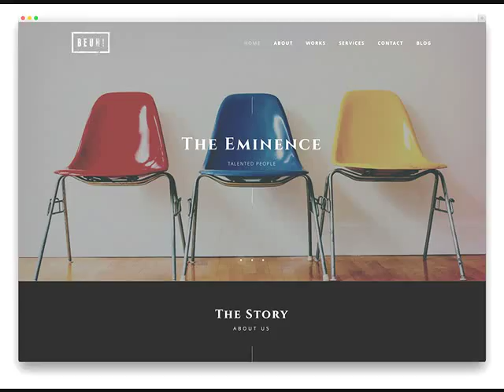Glendale AZ Hire a Web Designer With Experience .mp4